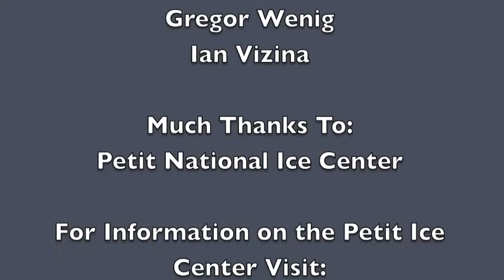Speed Skating-CCS.mov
Info On Speed Skating